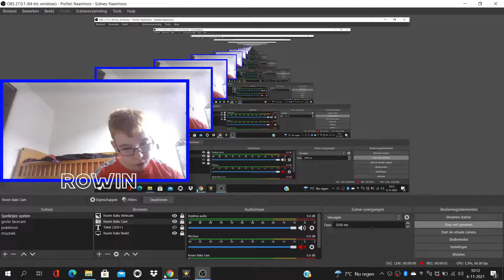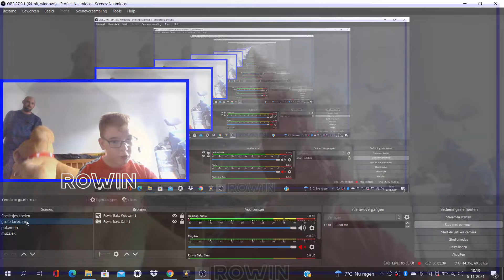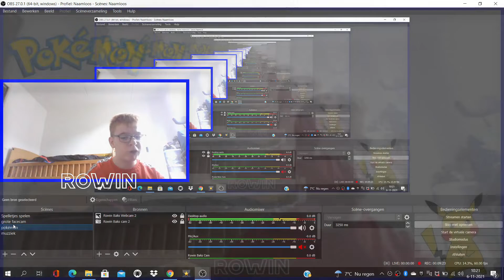candy Crush saga deel 26 game video (Nederlands NL) Vlog #126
Bedankt voor het kijken naar deze video
Vlog #126